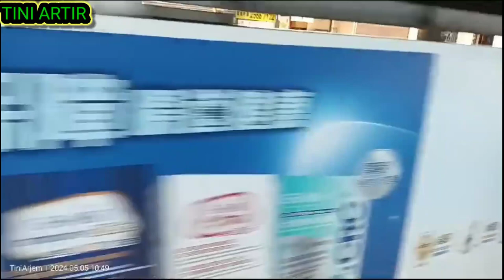🔵 HOLIDAY JALAN_ JALAN DI NORHPOIN LANGSUNG LANJUT KE VICTORIA@tiniartir5716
Assalamualaikum#holiday#jalan#jalan#di#norhpoin#langsung#lanjut#ke#victoria@tiniartir5716